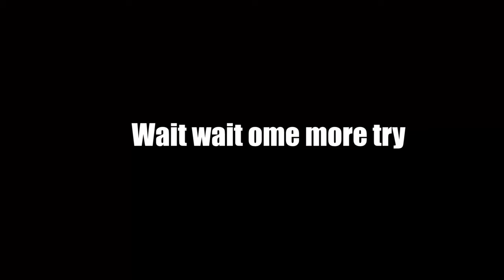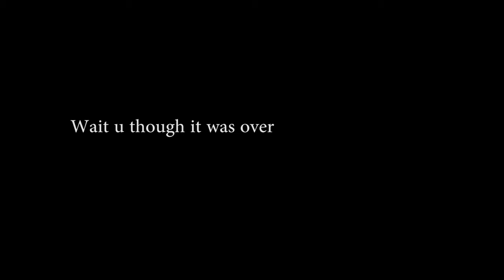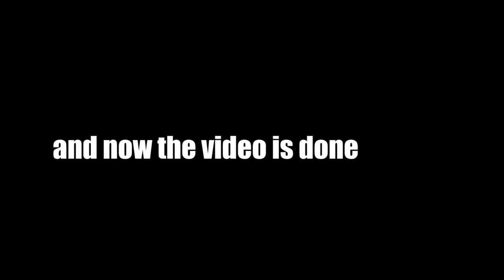CS:GO.exe a bad montage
soor about late upload... and well its SUMMER

anyway enjoy your summer and yeah have the best of the rest of your day bye for now:P

Where you can find meXD